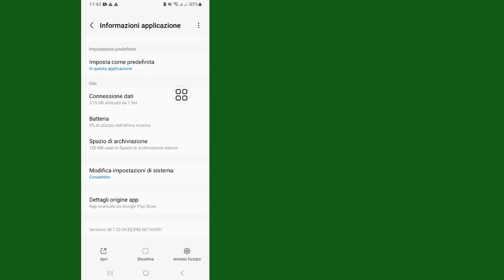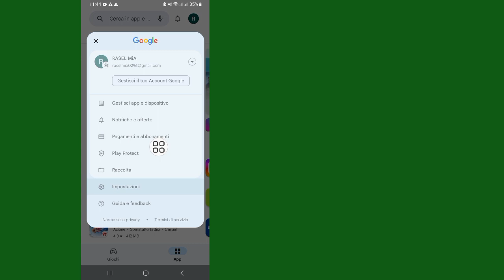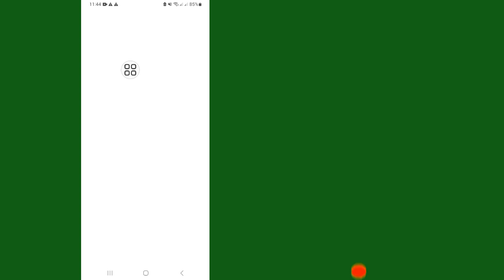Come risolvere il problema Questa app non funzionerà per il Play Store del tuo dispositivo